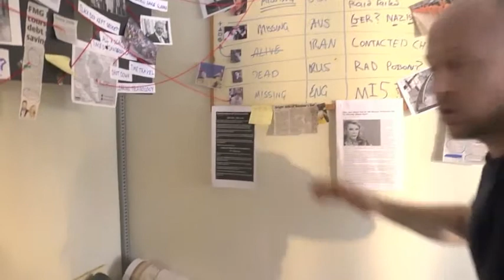Heath John's Acting Showreel (Updated on the 14th Oct 2014)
Showreel footage for Perth actor Heath John